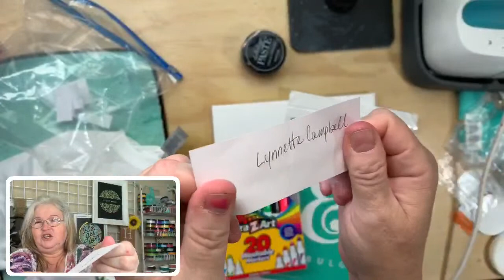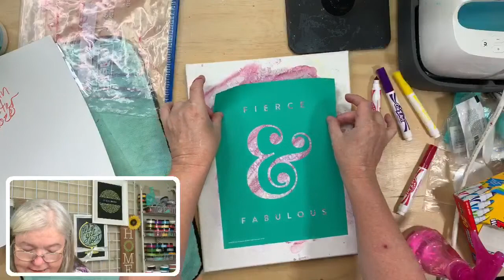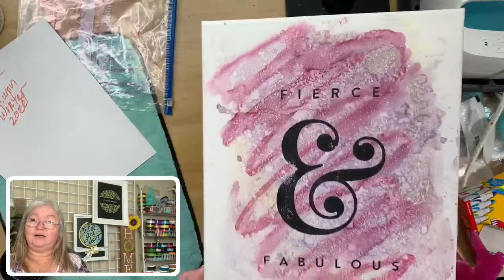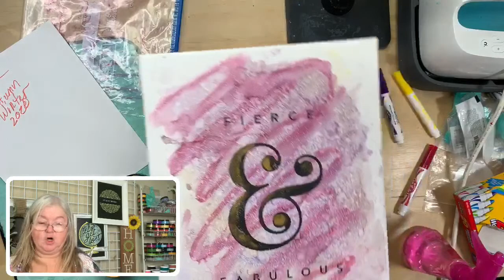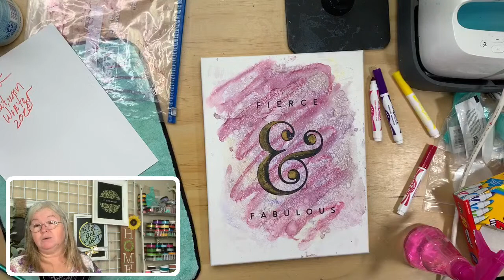DIY Fierce & Fabulous on a Canvas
What makes you fierce and fabulous?

Type BOX below to get on the list for the free how to pdf I'll release for it.
LOOK AT CATALOG: crafter.sale/2020catalog
Easy Crafter's Craft Room: crafter.news/craft-room
Join my Club Couture for Exclusive Deals: crafter.news/club
Join the Easy Crafter's Team: crafter.news/enroll
Check it Out: crafter.news/whatisit
Creative Kickstart and Try Me kits (discounted from retail, ready to use): crafter.sale/tryme
Mini Kit in Easy Crafter's Craft Room:crafter.news/craft-room
Type SAMPLE to find out how to get a sample.
TYPE ROOM to get into the Easy Crafter's Craft Room